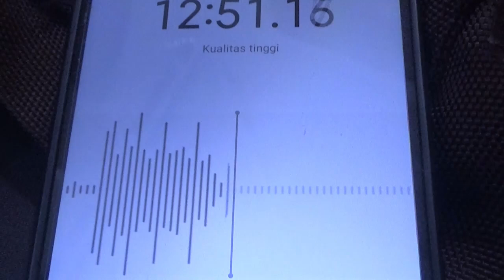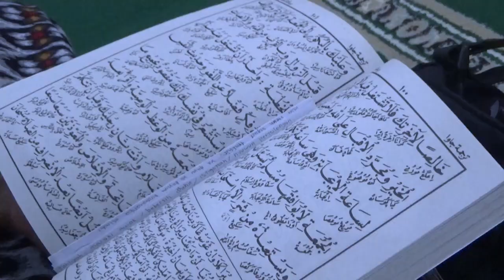DI HARI JUM'AT ADA SAAT YANG MUSTAJAB UNTUK BERDO'A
Kajian Islam dari masjid jami' Al Falah Ngunut Tulungagung dengan tema mengenai keistimewaan hari Jum'at bagi umat Islam.